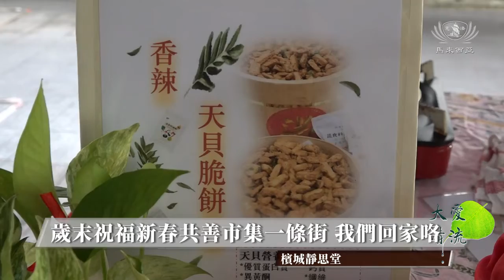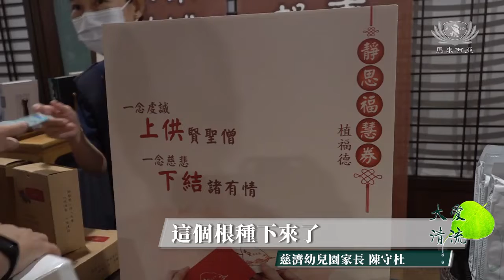【新聞】歲末祝福_新春共善市集一條街_我們回家咯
相隔兩年多後，職志合一團隊終於可以回家，相聚一起歡慶歲末祝福了。
職志合一團隊在靜思堂場外設立了素食試吃攤位和推廣環保理念，更在內場有靜思人文展、品茶區、揮春、竹筒回娘家和各式各樣的新春手工製作，大家歡慶一堂好熱鬧，希望讓大家一個回家的感覺，更一起來行善。

檳城靜思堂

慈濟志工|慈濟幼兒園大愛媽媽 王鳳憶
我們今天推廣的蔬食都是簡單化，生活化的。在我們生活中的環境裡也都是您隨處可見的食物，都可以很簡單的準備，所以都不用大煮大炒都會有營養，都是很美味的。

民眾 陳力維
今天的試吃食物都蠻好吃，尤其是那個羅惹，還有那個酵素，都很合我口味。
我覺得吃素給我們身體帶來健康又比較乾淨，又不會吃太多肉食會有比較多毒素在身体。

大家相邀來行善 愛與善的能量溢滿堂

內場靜思堂裡，洋溢著喜氣洋洋的氣氛，每個攤位都站滿了人潮。
紅紅的對聯掛滿了屏風，一眼看上去都是能量滿滿的新春好話。

民眾 張惠莉
我一來到就看中了這幅對聯『心有慈悲添福壽，知音惜果得吉祥』，我覺得這個對聯我很想帶回家。就像上人整天講心是很重要，心一直要懷有慈悲，那麼自然而然您就會得到福壽跟吉祥，就很特切。

緬甸法師前深入來了解慈濟

還有一位來自緬甸的法師，在環保志工的邀請下，來參與歲末祝福，法師鼓勵大家要把慈濟的法脈永恆持續。

來自緬甸的法師 西亞多潘納萬薩
我認識慈濟很久了。
因為慈濟有非常好的人文。
幫助真正需要幫助的人
所以我來這裡多了解慈濟

耄耋之年的老人家付出無所求 回饋社會結善緣

在新春手作攤位有位八十六歲的老人家，製作紙花結緣。因為從小家境貧窮，也經歷了日本戰爭時代，她學了一門謀生手藝，而現在已年老，希望回饋社會。

環保站志工 歐慧芳
讓你們知道這個紙可以做花的，可以跟人結緣，我們佛有教到我們，我們懂的事情，自己明白的，要教人家，告訴人家，不可以自私，不可以貪嗔痴要慈悲，要待人好。

把善與愛傳出去 教育從小扎根才能萌芽

在志工的邀約與分享下，民眾陳守杜帶領著孩子把上供下結靜思福慧券投進盒子里，把善行教育從小開始。

慈濟幼兒園家長 陳守杜
從小帶他來參與這些活動，也鼓勵他從小就培養這個善心，在小孩子小的時候，就要把愛與善這個根種下來了，那麼這個根種下來之後，他會慢慢地萌芽。

感受異國慈濟溫情 讚歎環保教育

一位來自澳洲的志工在參訪了跑馬園環保教育站後，跟隨家人參與歲末祝福，覺得這裡的歲末祝福很熱鬧和溫馨。

來自澳洲的慈濟志工 翁松欽
這一次來這裡靜思堂這個感覺是真的有回家的感覺，也感覺到這邊的的這種新年的氣氛，非常的溫馨，看到大家在這邊真的是非常努力，尤其是環站，環保是說那種物質上的環保，心靈上的環保也做得很成功。

感恩上人的祝福 感受善與愛的溫馨

來到靜思堂讓她有種回家的感覺，再看了熒幕播放一整年的大愛大藏經感覺很感動。

民衆 陳怡縈
讓我覺得這整個氛圍其實是非常非常的溫馨，從來我參與那麼多的活動，是讓我第一次感覺到是回到家的那種感覺。
收到上人的祝福紅包時候，真的讓我感覺到非常的用心，就是上人用心在就是設計這個紅包，然後為大家祝福，然後每個人都可以得到這個福慧紅包，讓我感覺到感恩。

時時分分秒秒 就是不斷在祈求 祈求天下平安 四大調和

馬來西亞 檳城 馮慮俙報道